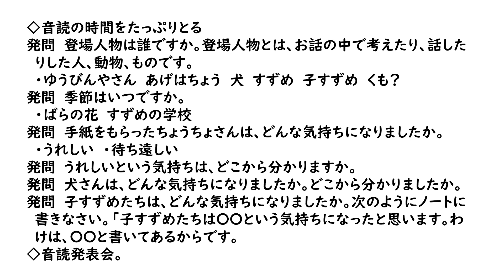２年国語 風のゆうびんやさん